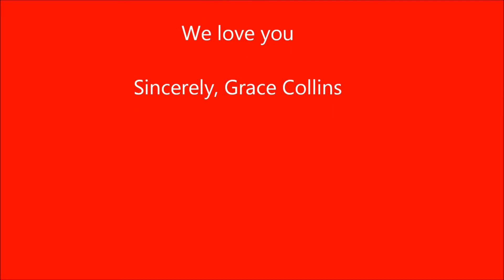Taylor Swifts biggest fan (GraceCollins)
Grace is dancing to Taylor Swifts new song 22 and she loves it